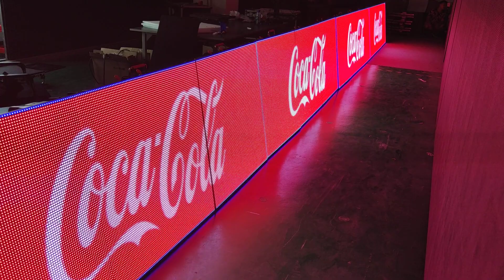LED perimeter Screen for Arena is under 72 hours aging test before shipping. Aging test is key